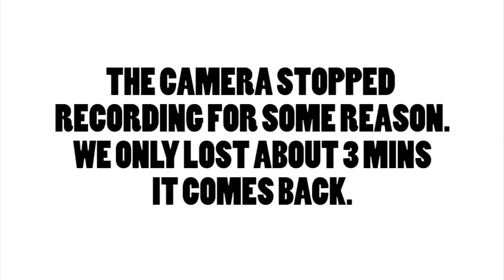Smosh Hates Us - JARCast Episode 1 - JAR Media Clips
Enjoy the hits bro.

From JARCast Episode 1 'SMOSH HATE US??', 22:44 – 31:00

Channel run by u/GoneGoblinMode on Reddit